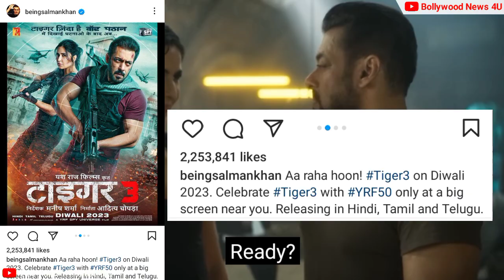Tiger 3 Poster out on Social Media | Tiger 3 poster review | Tiger 3 Salman khan & Katrina Kaif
Tiger 3 poster out
Tiger 3 poster review
Katrina Kaif new movie
Jawan trailer realse
Jawan Movie
Tiger 3 realse date
Tiger 3 realse date announcement